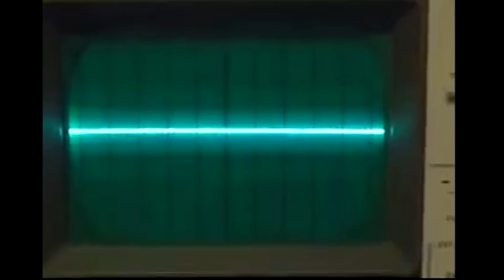Demodulating signals with modDemix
The first Make Noise module was the modDemod, released in early 2008. The name is short for modulation/demodulation, which is the process of extracting a signal from a carrier wave in communications technology, for example in radios. The modDemod has been out of production for a long time, but its legacy lives on in the modDemix.

A Morphagene Reel of this demodulated vocal track can be found